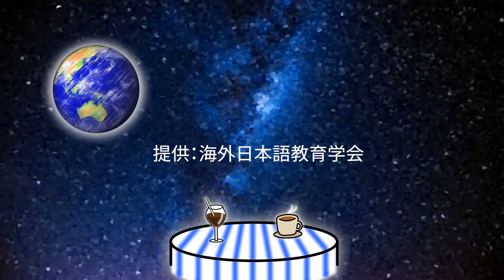【第15回】オーストラリア編②黒沢毅さん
この番組は海外で日本語を教えた経験のある方をお呼びして、あれやこれやをお伺いする番組です。今回は「黒沢毅」さんをゲストにお迎えした「オーストラリア」のお話の第2回です。
✂チャプター
0:00 オープニング
0:50 ゲスト紹介
1:25  どうしてバンダバーグ？
2:44  どうやって仕事を見つけた？
4:05  日本語学習の動機は？
5:33  生徒との思い出は？
8:21  教師として学んだことは？
9:44  オーストラリアと日本の教育の違い
11:22 エンディング
・日本語ジャーナル：日本語を「知る」「教える」
・在住者が教えるバンダバーグってどんなとこ？【オーストラリアのファームに来る人 必見】
・オーストラリア・バンダバーグおすすめ観光ガイド
ゲスト：黒沢毅さん
海外日本語教育学会